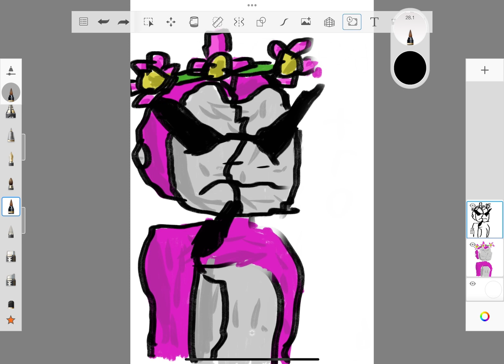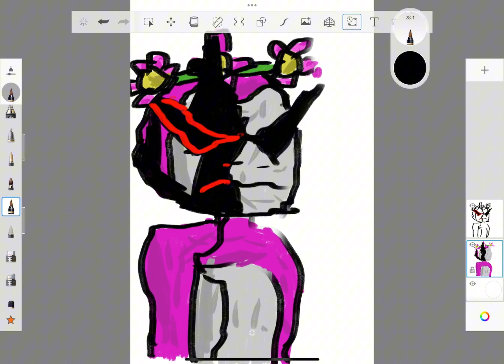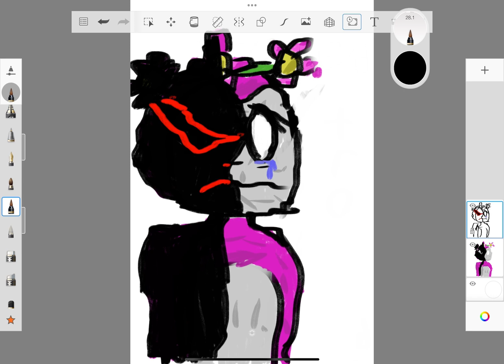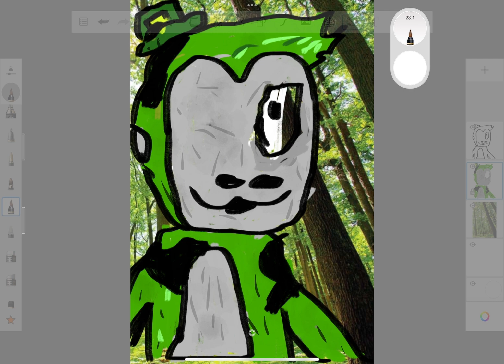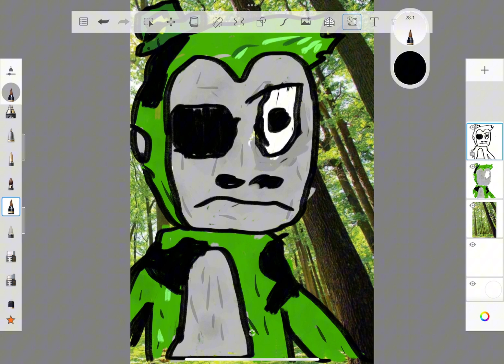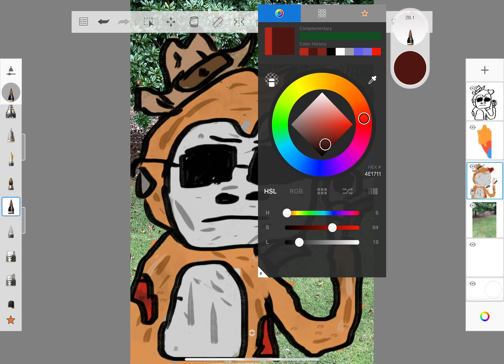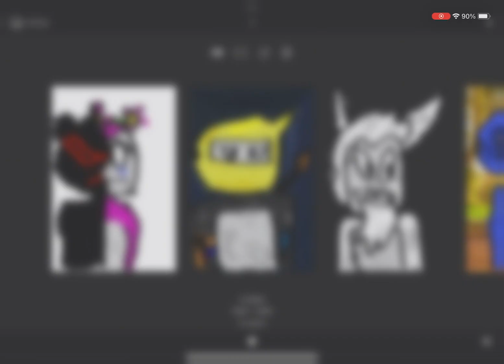corrupting my art